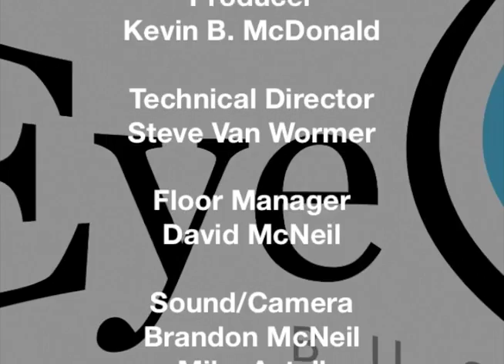EyeOnBusiness - GlobeChat / Red Night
Kevin Strom of GlobeChat, winner of the Tech Coast Angels Celebration of Entrepreneurship award discusses their innovative multi-lingual chat app.

Chris Ploessel of Red Night Consulting talks about the business decision issues of moving your business to the cloud.